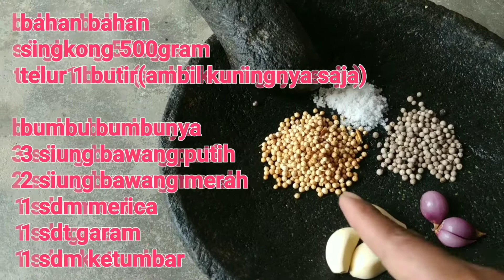PERKEDEL SINGKONG ENAK DAN GURIH, TERNYATA INI RESEP DAN CARA MEMBUATNYA || CAH RANTAU-CARANT- !!!!!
PERKEDEL SINGKONG ENAK DAN GURIH, TERNYATA INI RESEP DAN CARA MEMBUATNYA